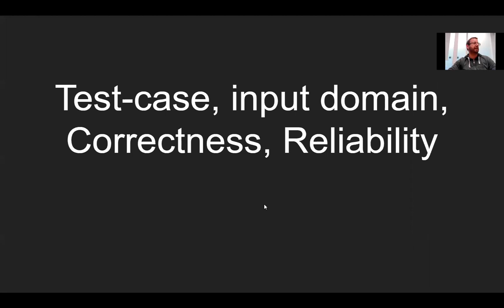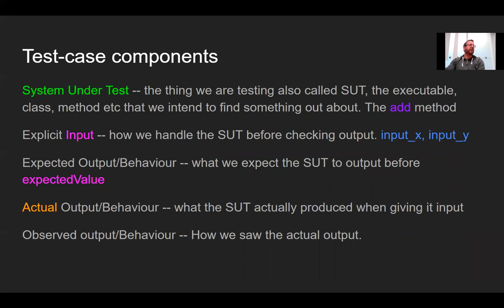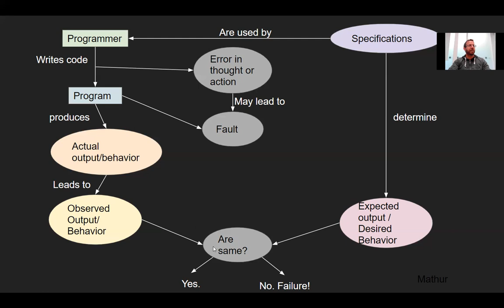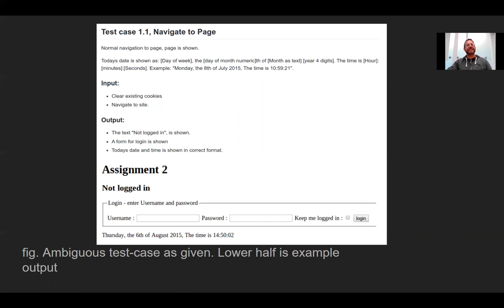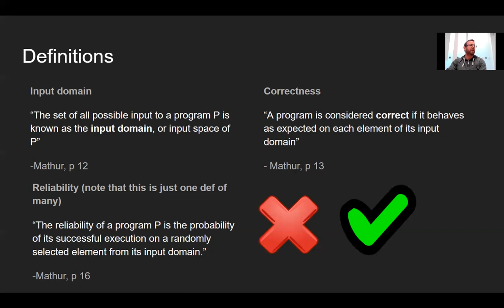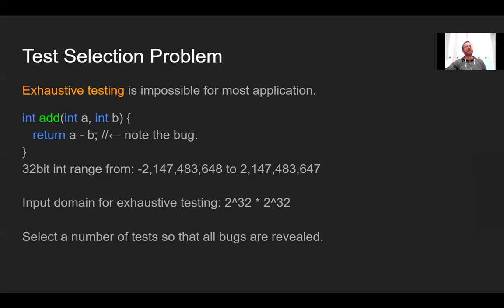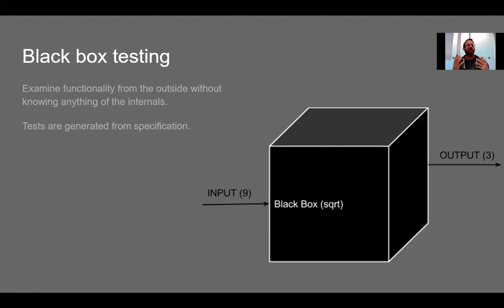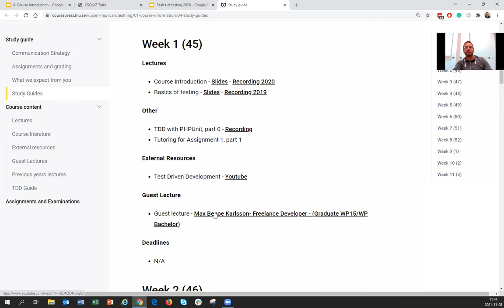1dv609 - Basics (Part 3 of 3)